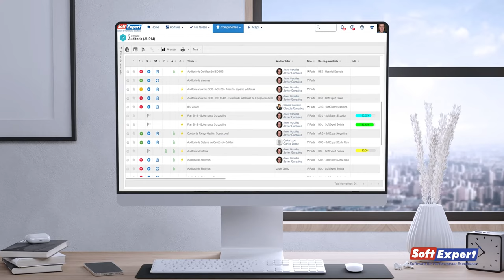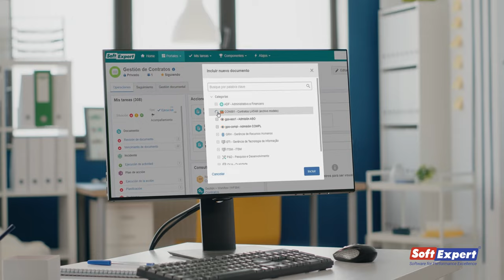Cómo SoftExpert ayudó a Arca Continental Coca-Cola en su Transformación Digital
Arca Continental es una de las mayores distribuidoras de Coca-Cola en América Latina. Con operaciones en México, Ecuador, Perú, Argentina y Estados Unidos, la empresa lleva 94 años en el mercado y cuenta con alrededor de 62 mil empleados. La empresa necesitaba crear una estructura corporativa en la que pudiera visualizar, en tiempo real, la información generada en la organización. Los procesos eran manuales, lo que dificultaba el seguimiento de las actividades realizadas en todas las unidades del grupo. Conozca más sobre este caso de uso